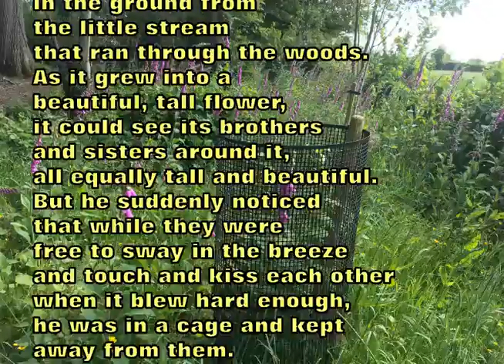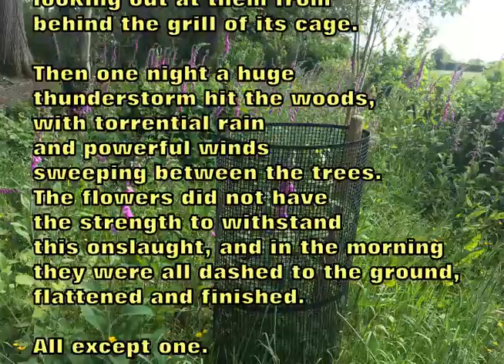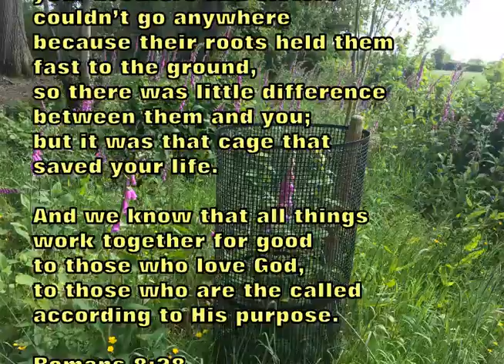The Little Flower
I saw this little flower while out walking, and took a photo of it. I 'threw together' this little story that came to me while thinking about it, accompanied by my rough playing of Elgar's Nimrod.